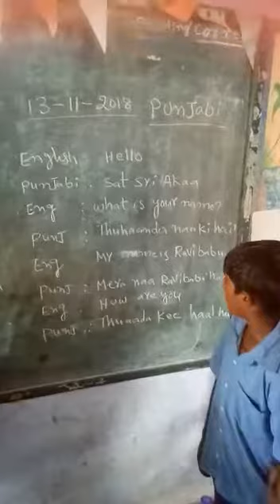BHASHASANGAM-MPPS CHAMADALA SC PANJABI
MPPS CHAMADALA SC
JALADANKI MANDAL
SPSR NELLORE DT
LANGUAGE:PUNJABI